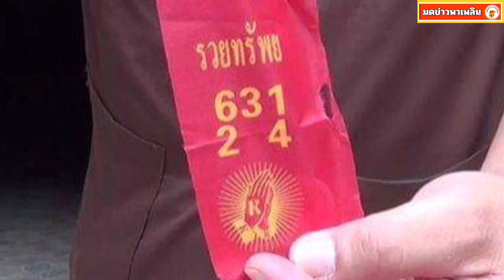ฮือฮา! ไหว้ครู จุดประทัดเลขเด็ดโผล่ ตะลึงกันทั้งงาน